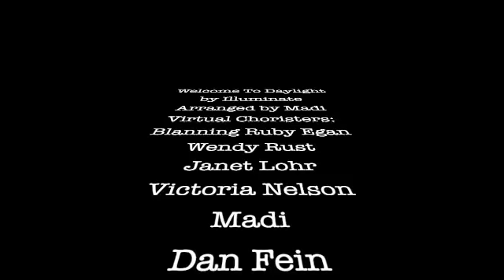Welcome To Daylight 1 SD 480p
First draft for tomorrow